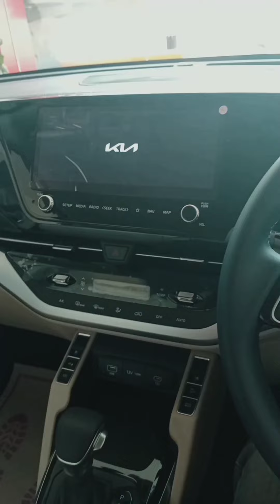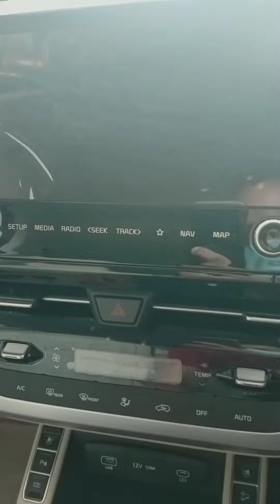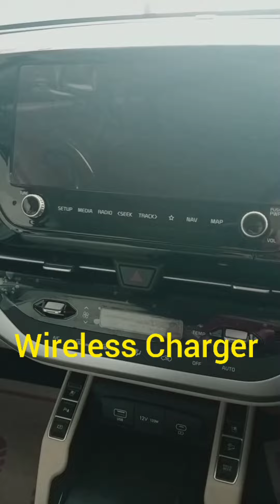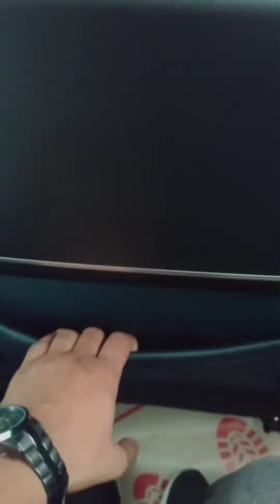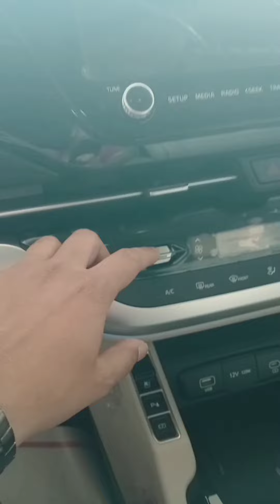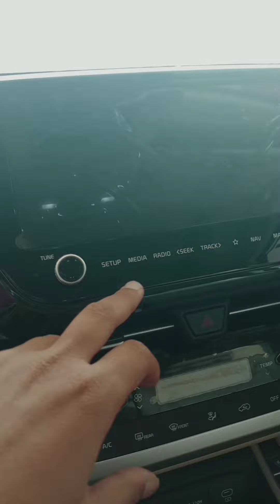Kia Carens In Depth Review | Kia Carens Diesel | Kia Carens vs Toyota Innova | Kia Carens 1.5 CRDI